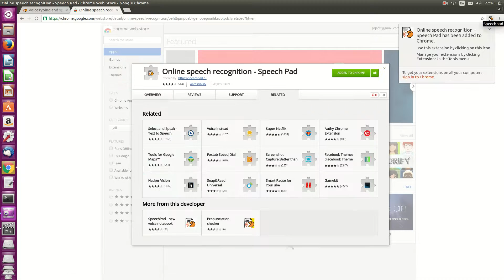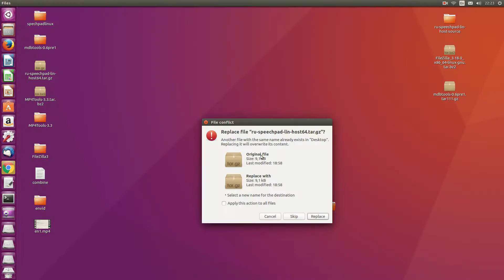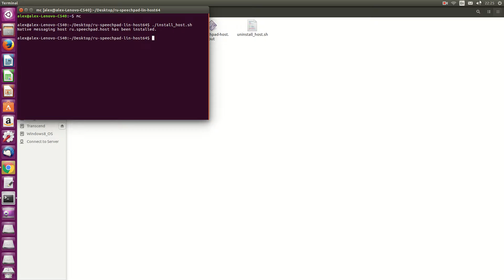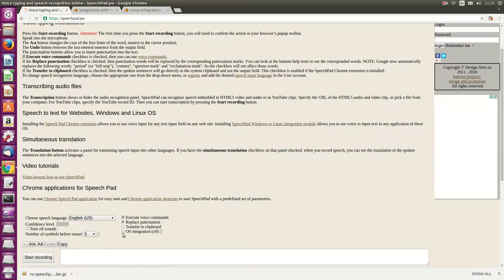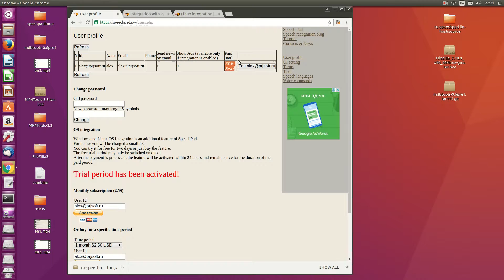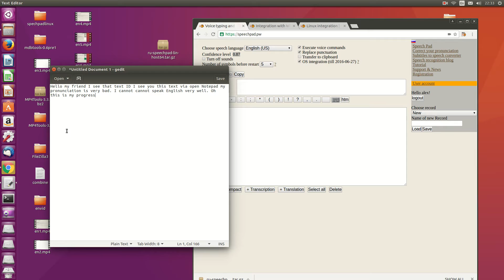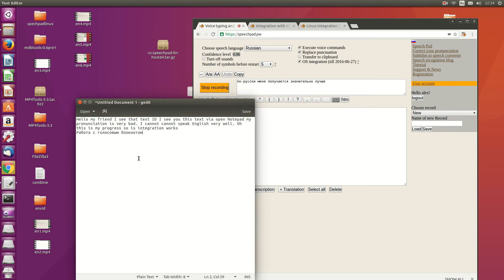Install speech input in Ubuntu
Install speech input in Ubuntu with the help of Speech Pad Linux integration module
Use Google Speech recognition as the direct voice input in Linux applications.